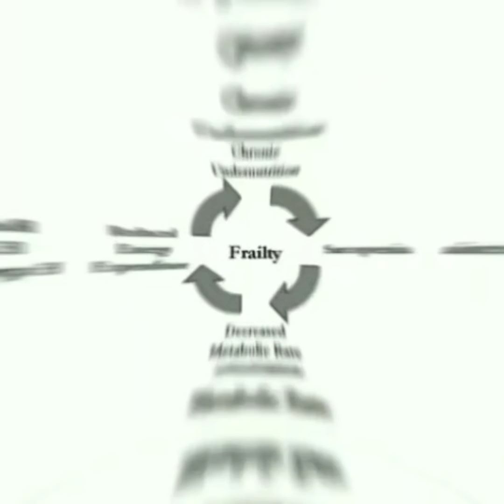Mandando a Real! Esteroides anabolizantes e outras drogas.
A realidade é dura se você não está pronto para ela problema é seu. Aqui não tem hipocrisia.